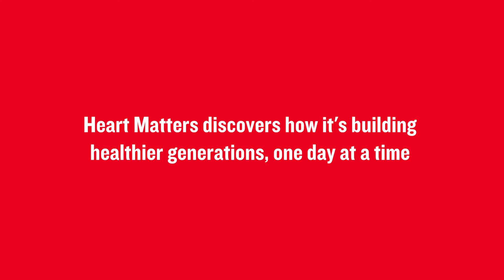British Heart Foundation - Life Lab at Southampton University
Heart Matters visits a BHF research project that’s aiming to make future generations healthier, one day at a time.